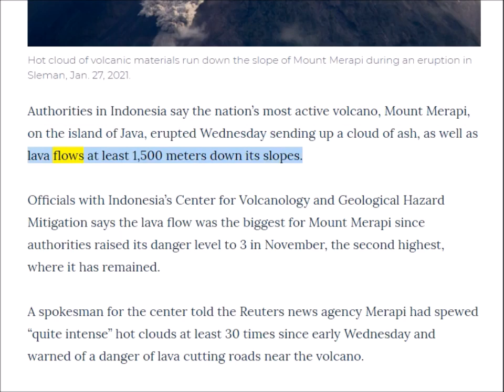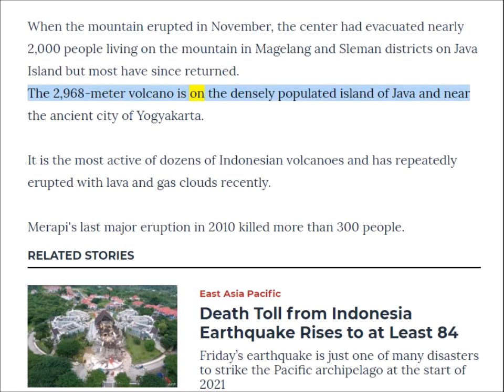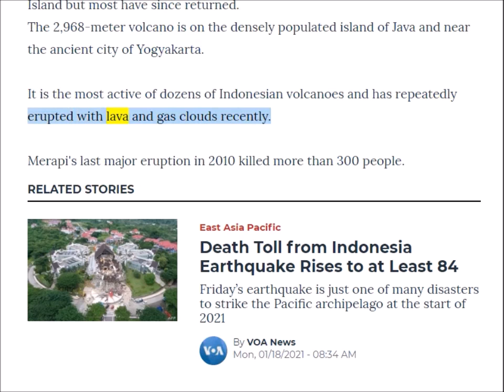英語ニュース読み上げ 20210127 Indonesia’s Most Active Volcano Erupts